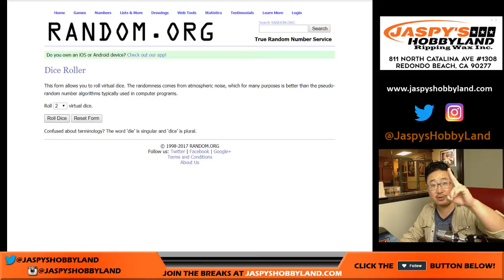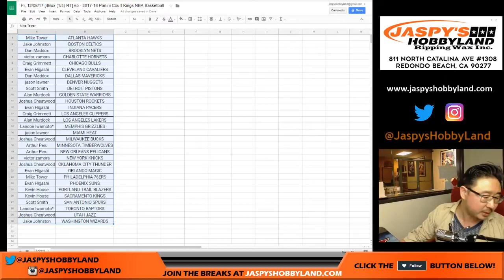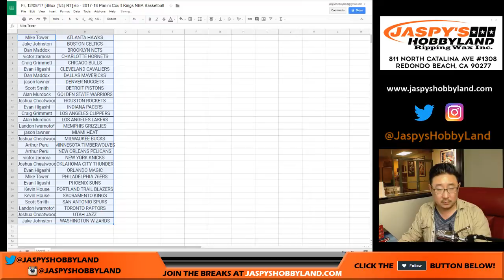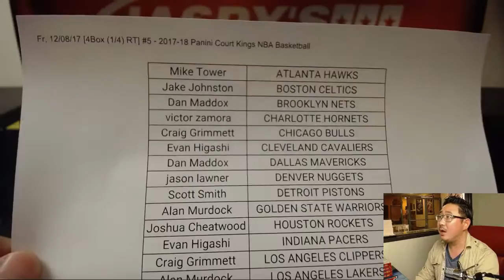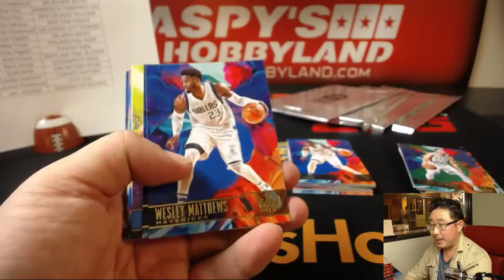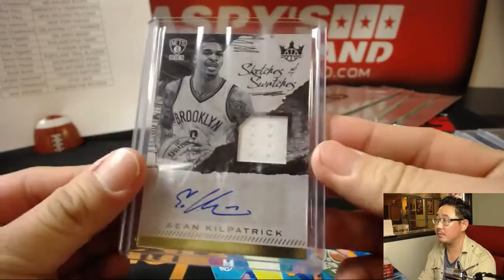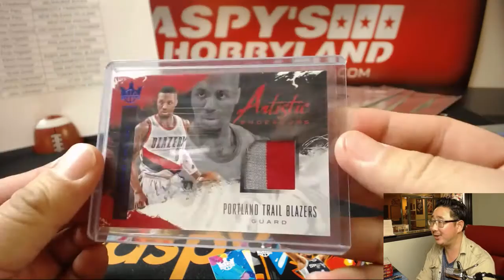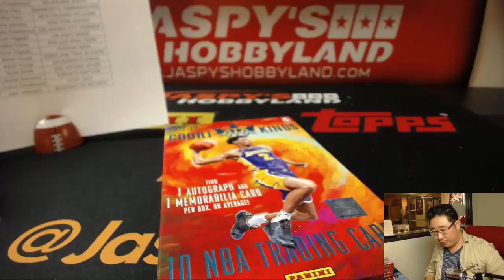Fr, 12/08/17 [4Box (1/4) RT] #5 - 2017-18 Panini Court Kings NBA Basketball